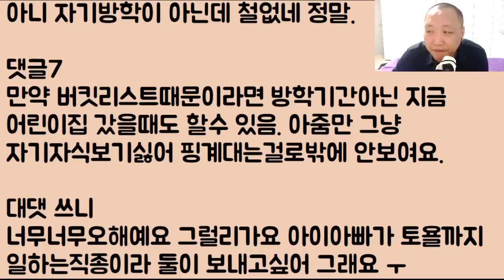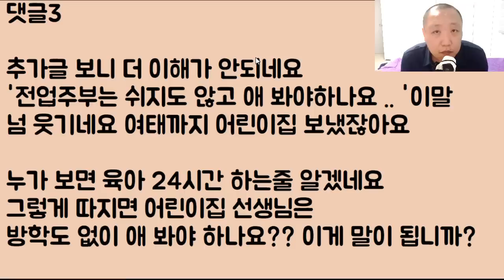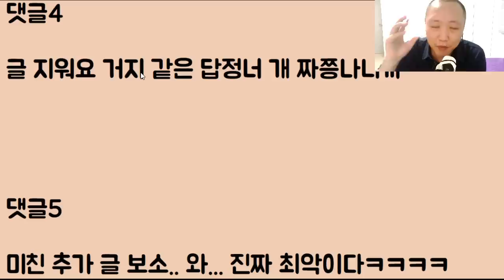[아줌마 도랏ㅋㅋㅋㅋ] 나도 내 새끼가 이쁘긴 하지만 방학 때.. 남편이랑 둘이 놀고 싶어서 어린이집 선생한테 대신 좀 키워줘!! 했다가 퇴짜를 당했는데 이게 맞아요?